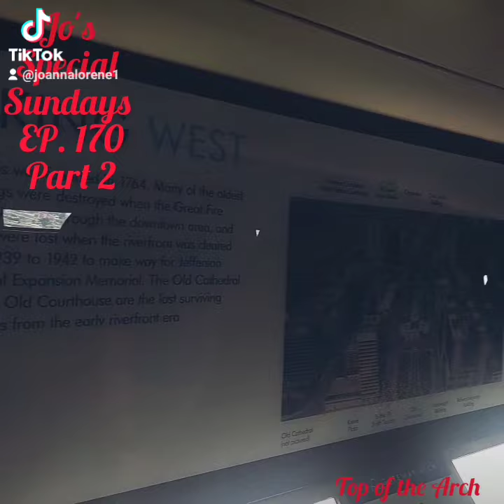Jo's Special Sundays EP. 170 Part 2 Top of the Gayeway Arch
JosSpecialSundays EP. 170 Part 2 Made it to the TopOfThe